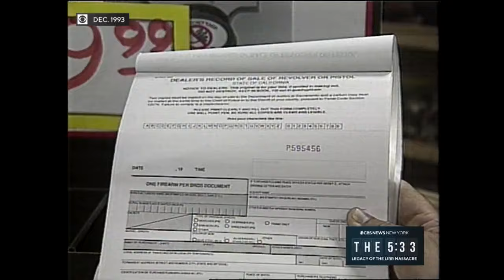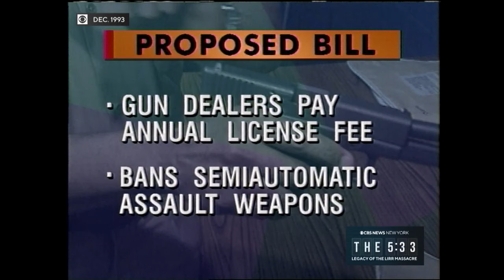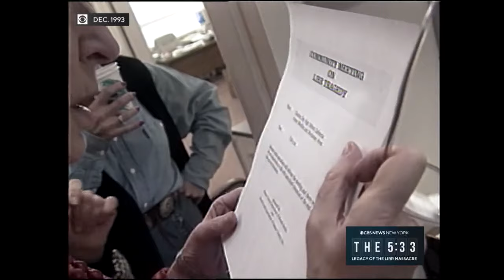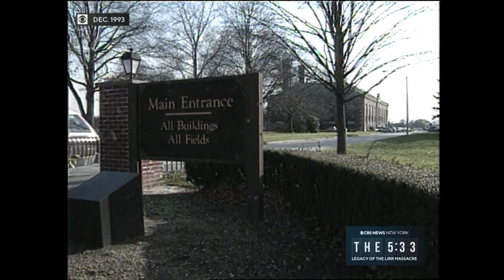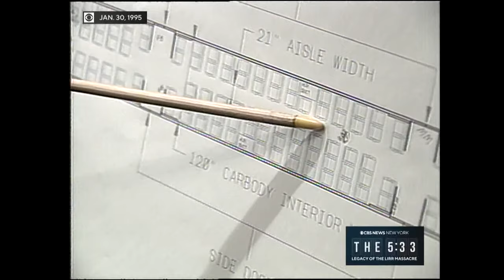The 5:33 - Legacy of the LIRR Massacre: Coverage of the shooting and its aftermath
Take a look back at some of our coverage of the LIRR massacre and its aftermath, from the time of the original incident, through Colin Ferguson's trial, and more.